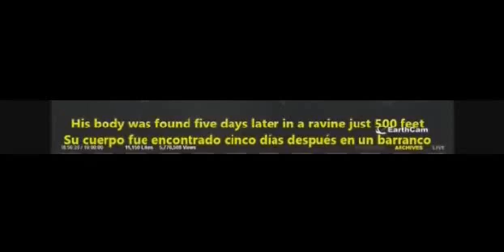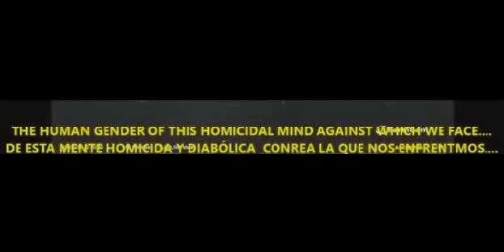1981-10-23 Kurt Sova, abduction case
ESPAÑOL:
Caso sin explicación criminalística que implicó aspectos inusuales en relación a los tiempos que se manejaron sobre la desaparición de Kurt aún vivo y su aparición ya fallecido, así como el sitio en que apareció el cadáver donde ya habían buscado los padres y la policía, entre muchos detalles más que no concuerdan con los detalles de un caso criminal como los que los investigadores encargados estaban acostumbrados a identificar. Y finalmente; a ello se agrega el hecho clave de que Kurt le había comentado a su familia que días antes habaía tenido la experiencia de un avistamiento OVNI cercano.
ENGLISH:
Case without criminalistic explanation that involved unusual aspects in relation to the times that were handled about the disappearance of Kurt still alive and his appearance already deceased, as well as the place where the corpse appeared where the parents and the police had already searched, among many more details that do not match the details of a criminal case such as the investigators in charge were used to identifying. And finally; Added to this is the key fact that Kurt had told his family that days before he had experienced a nearby UFO sighting.